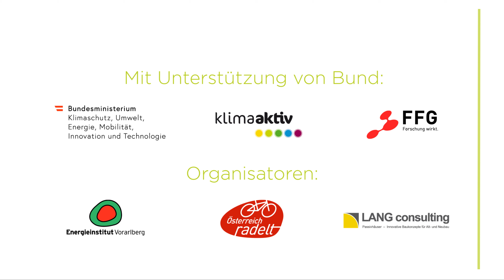Klimafreundliche Architektur in Österreich mit dem Fahrrad entdecken: passathon - RACE FOR FUTURE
Entdecke nachhaltige Architektur mit dem Fahrrad in ganz Österreich: erlebe bis 30. September 2023, wie eine klimafreundliche Zukunft, unabhängig von fossilen Energieimporten, erzielt werden kann. Beim passathon – RACE FOR FUTURE zeigen wir dir 671 Leuchtturmprojekte, welche ganz auf Energieeffizienz und Erneuerbarer Energie setzen. Sammel die passathon-Leuchttürme mit der Österreich radelt App und gewinne einen von zahlreichen Preisen.

Der passathon wird vom Bundesministerium für Klimaschutz, Umwelt, Energie, Mobilität, Innovation und Technologie unterstützt. Dieses Video wurde von FilmSpektakel produziert.